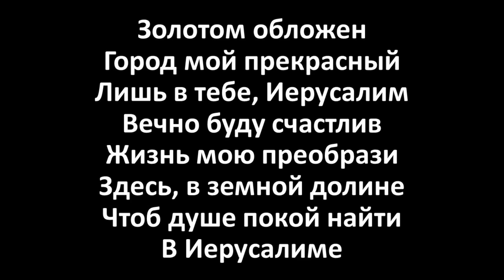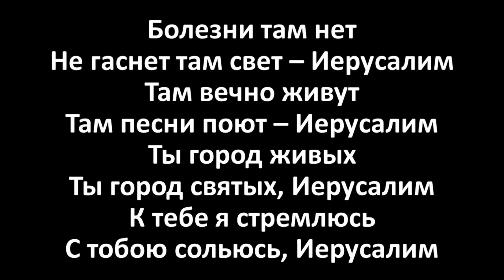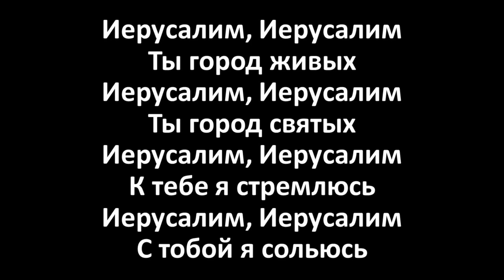Есть на небе город (Karaoke Lyrics Video)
Есть на небе город, чудный город света,
Где нужды, болезни и печали нету.
Там живут святые, там играют гусли,
Воздавая славу Господу Иисусу.

Болезни там нет, не гаснет там свет – Иерусалим,
Там вечно живут, там песни поют – Иерусалим.
Ты город живых, ты город святых, Иерусалим.
К тебе я стремлюсь, с тобою сольюсь, Иерусалим!

Золотом обложен, город мой прекрасный.
Лишь в тебе, Иерусалим, вечно буду счастлив.
Жизнь мою преобрази здесь, в земной долине,
Чтоб душе покой найти в Иерусалиме.

Братья мои, сёстры, там мы будем вместе
Воспевать Иисусу радостные песни.
Так давайте на земле вместе славить Бога,
Чтоб светлее стала нам в небеса дорога.

Иерусалим, Иерусалим – ты город живых,
Иерусалим, Иерусалим – ты город святых.
Иерусалим, Иерусалим – к тебе я стремлюсь,
Иерусалим, Иерусалим – с тобой я сольюсь